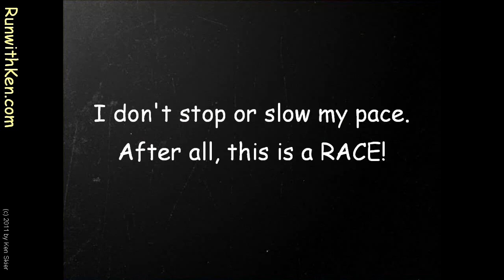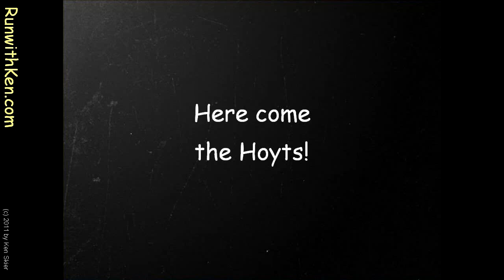Run with Ken at the Run for All Ages (2011)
Run with Ken Skier (the "Running Photographer") at the Run for All Ages in Wakefield, MA. Vivid action photos taken from "inside the pack" put you so close you can almost touch the other runners!